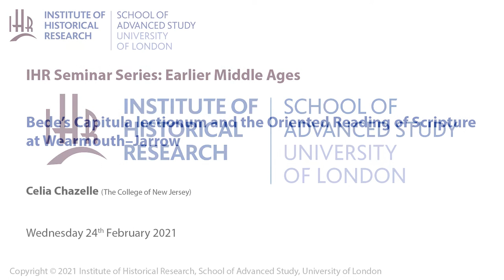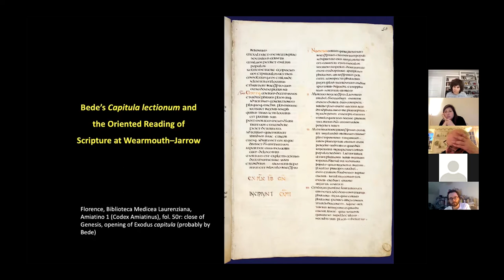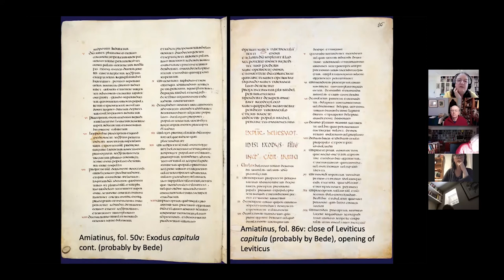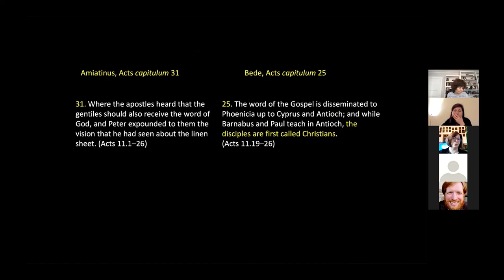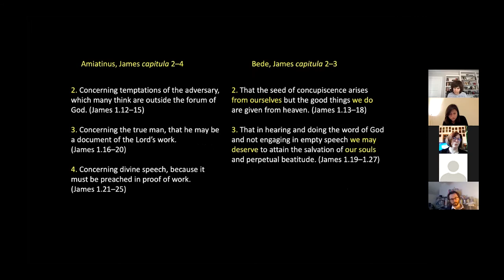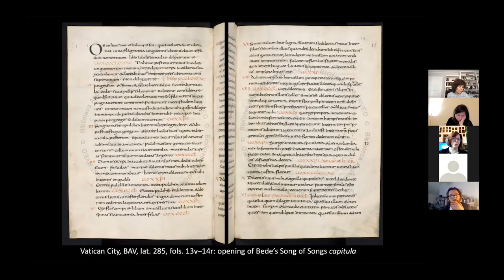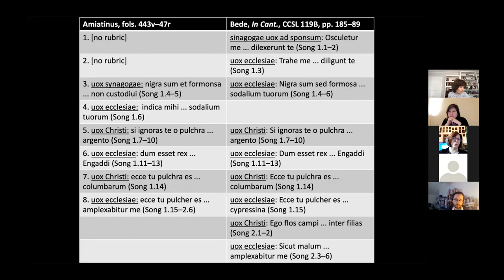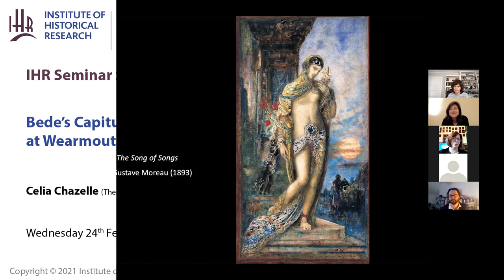IHR Earlier Middle Ages Seminar: 24 February 2021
Bede’s Capitula lectionum and the Oriented Reading of Scripture at Wearmouth–Jarrow

Speaker: Celia Chazelle (The College of New Jersey)